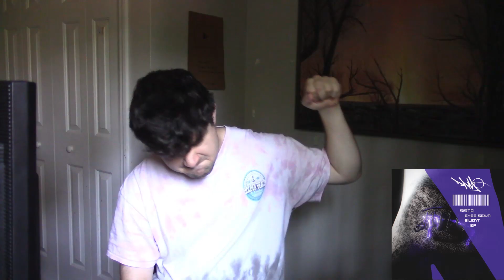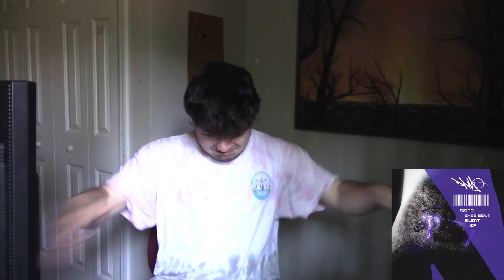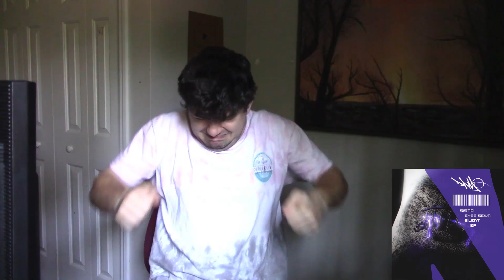SISTO "EYES SEWN SILENT" EP REACTION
SISTO is back with another EP this time on DPMO!
STREAM STARCATCHER:
TIMESTAMPS:
0:00 | Intro
3:12 | First Listen
11:54 | Quick Recap
13:35 | Outro
SISTO:
Outro Credits:
Song - duskus - you've changed your mind
Stay positive and have a good day :)